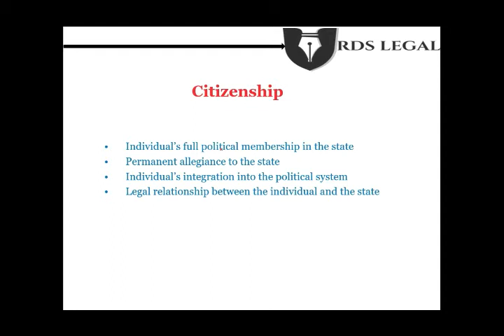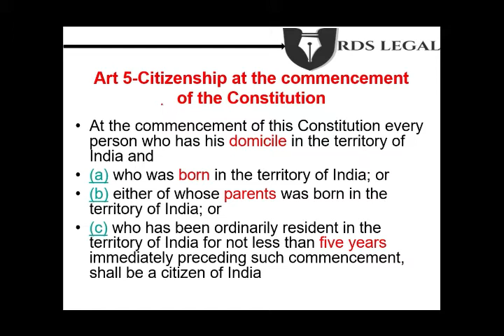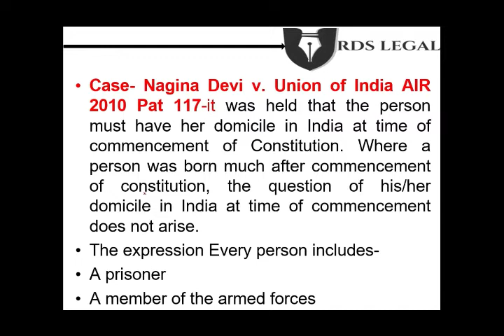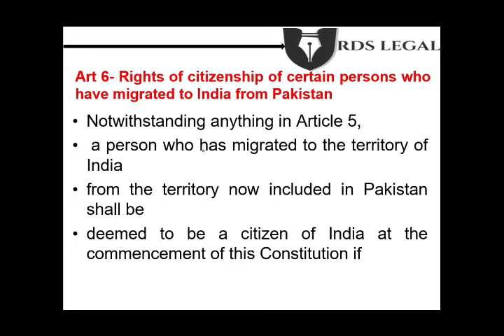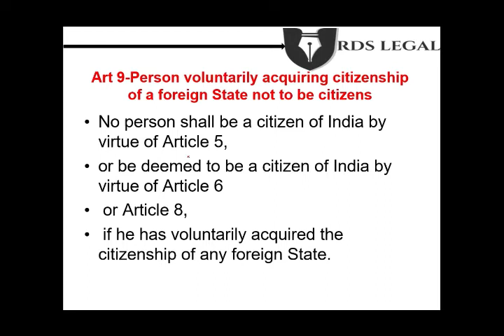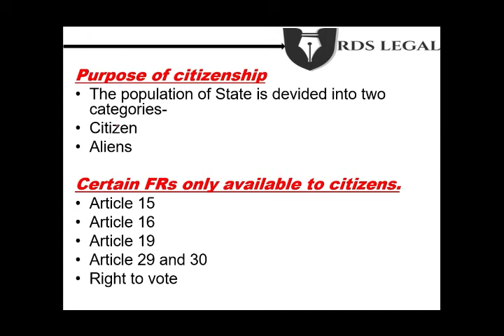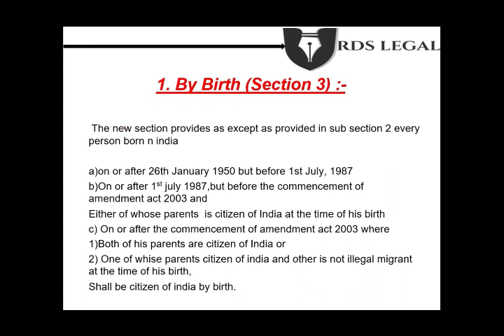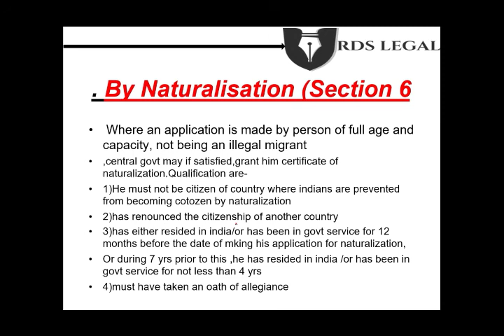Citizenship Indian Polity | Art 5-11 Indian Constitution | Part 2 Constitution of India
Citizenship under The Indian constitution
law in punjabi
constitution of india
importance of constitution
polity lecture in punjabi
constitution of india in punjabi
constitution in punjabi
constitution of india in punjabi language
preamble in punjabi
ਭਾਰਤੀ ਸੰਵਿਧਾਨ